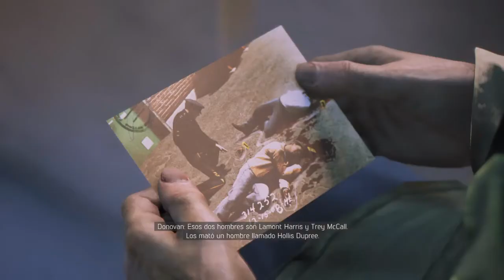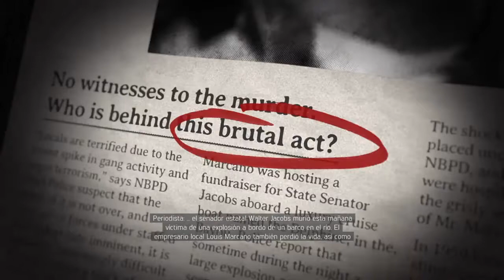Jugando el repetitivo Mafia III